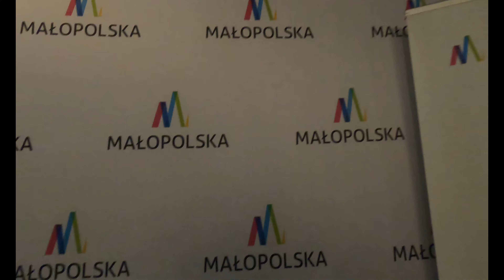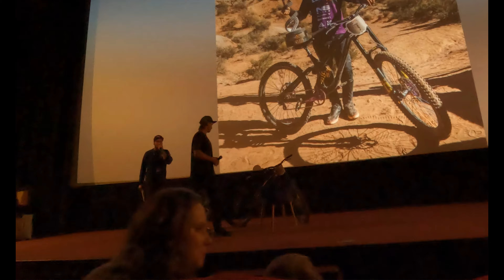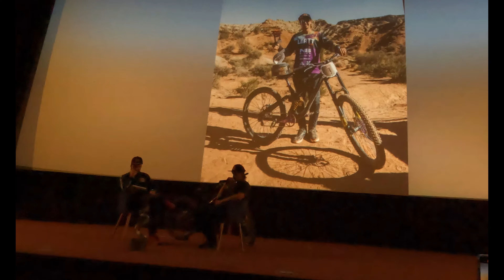Spotkałem Szymona Godźka MTB Festival 2022 w Krakowie